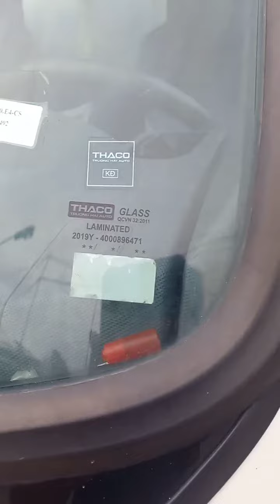Ollin 350new đời 2018 đk 2019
Xe đẹp.ai cân alo em 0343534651